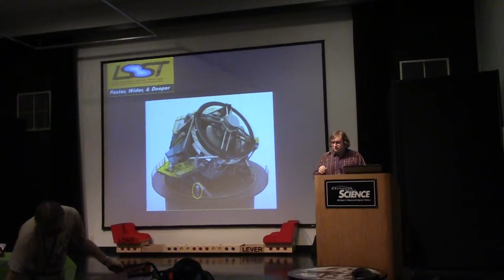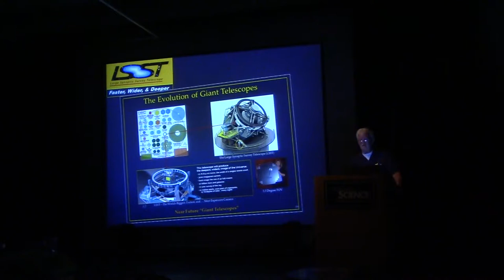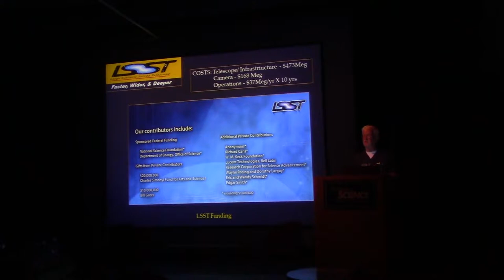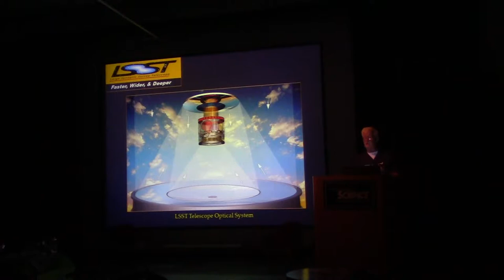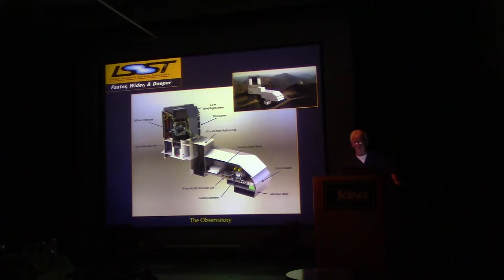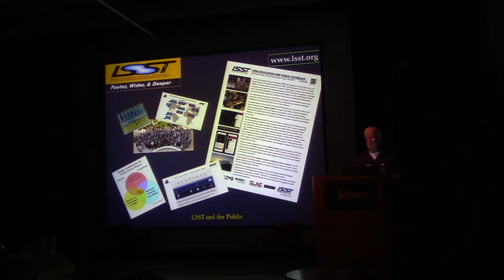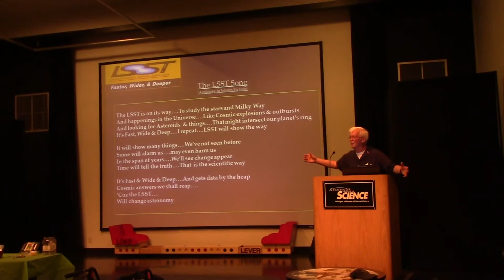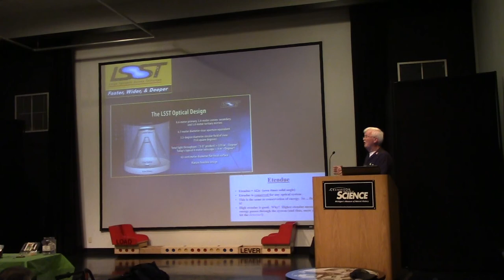20180910 - Jim Shedlowsky - The LSST: Wider, Faster, Deeper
Jim Shedlowsky will tell us about the Large Synoptic Survey Telescope (aka LSST), one of the most exciting of the next generation of Giant Telescopes. It will be the world's most sophisticated survey telescope, and will map the entire southern hemisphere in a manner much more detailed than ever before, and in a new dimension - time! - for the first time ever.

You may rightly ask, ”what is a survey telescope ?”, and “why should I be interested ?” Jim will attempt to answer these questions, and to describe an instrument, facility, and program which may revolutionize our understanding of our solar system, our galaxy, and indeed, our entire universe - and how you will be invited to participate! This presentation will explain what it is, how it will operate, and why it is the number one priority for the National Science Foundation for ground based astronomy for this decade.

Jim Shedlowsky, long time member, former WAS treasurer, and rockabilly legend, worked for 36 years as a Vehicle Development Engineer/Manager, specializing in Acoustics and Noise & Vibration, retiring in 1999. He graduated from the University of Michigan in 1960 with a degree in Engineering Physics and spent two years as an officer in the U.S. Army in Germany. In his spare time, he wrote and recorded music for Epic and Roulette Records as one of the “Skee Brothers”, who appeared on Dick Clark’s “Bandstand” in 1958. In 2015, they released their latest album, 'That's All She Wrote... After 57 Years".

Jim’s astronomical interests include observation and outreach (he owns several telescopes), but in recent years his passion for astronomical history and technology has become a major factor. He is a member of the McMath-Hulbert Astronomical Society, and has visited a number of major observatories. He thoroughly enjoys the WAS Discussion Group.

He and his wife winter in Mesa, Arizona ( a great place for observing ), and he participates in activities of the East Valley Astronomy Club. He took part in the “All Arizona Messier Marathon” in March of 2009, earning a certificate for observing 104 Messier Objects in one night.

2013 rendering of the LSST courtesy Todd Mason, Mason Productions Inc. / LSST Corporation.